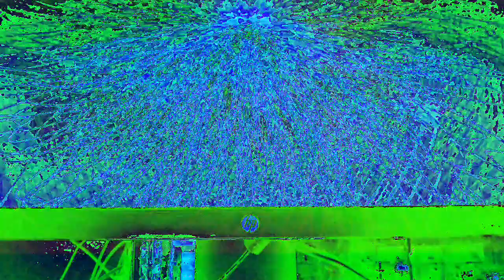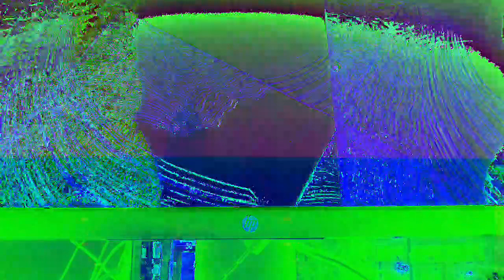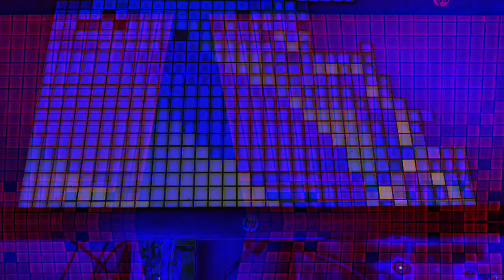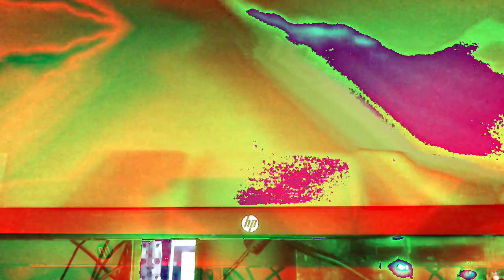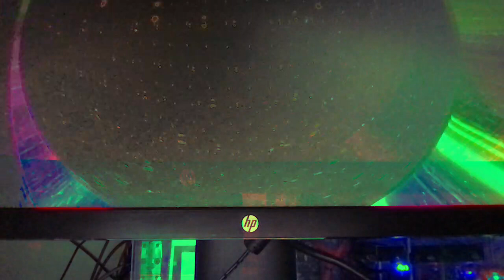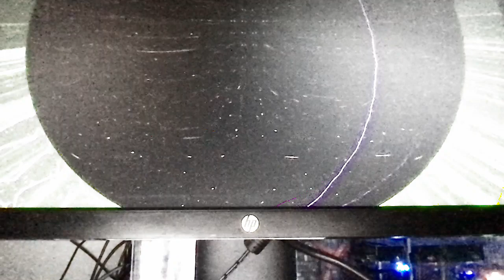Movie 22 12 08 14h01m12s ten minute videos made.and uploaded collection *Photosensitivity Warning*